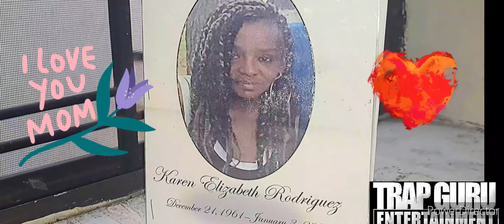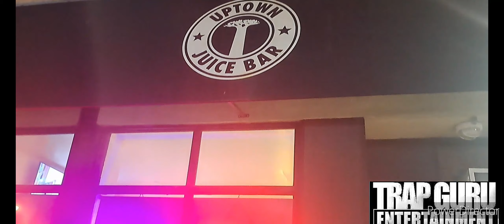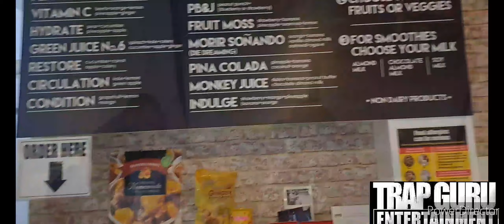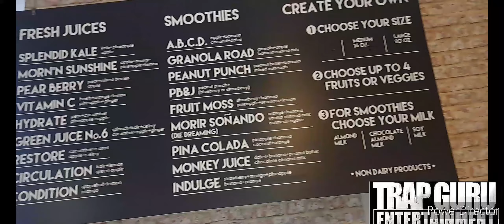SING AGAIN / Episode 1 / TrapGuruFilms